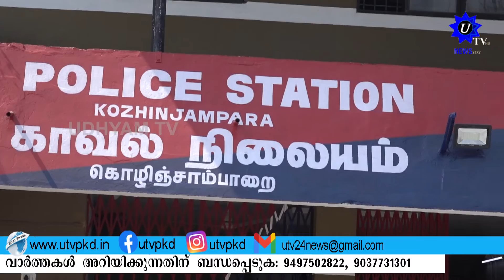കെ എസ് ആർ ടി സി ഡ്രൈവർക്ക്‌ കൊഴിഞ്ഞാമ്പാറയിൽനിന്ന് മർദ്ദനമേറ്റു